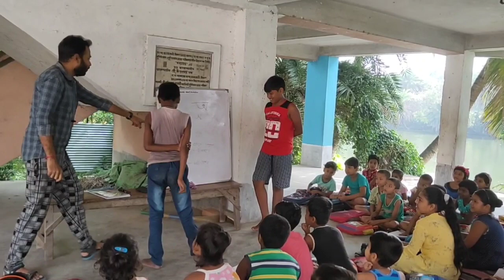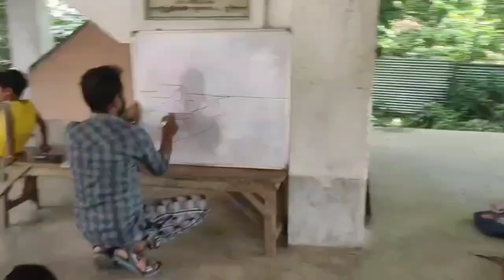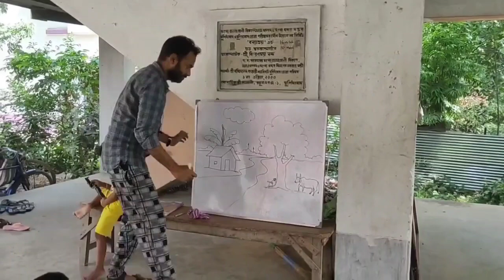SUNDAY VLOG/মজার ছলে পড়াশোনা 😃/আমাদের স্বেচ্ছাসেবী সংস্থা রেনেসাঁ/WBCS ASPIRANT VLOG